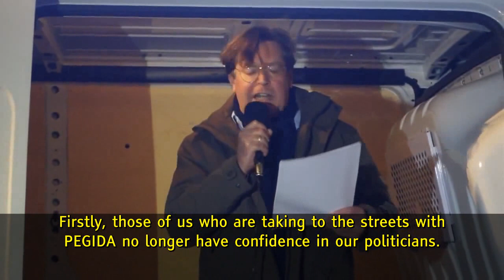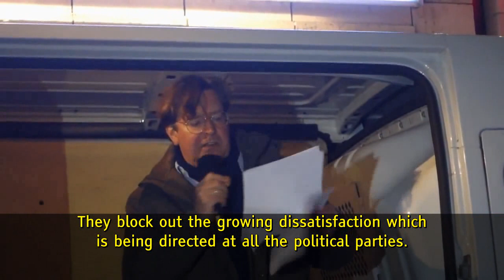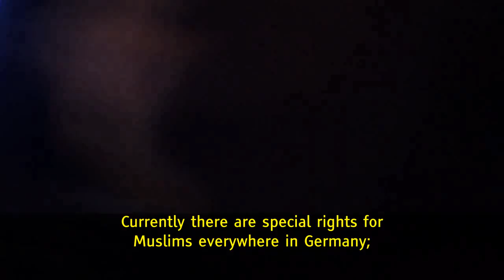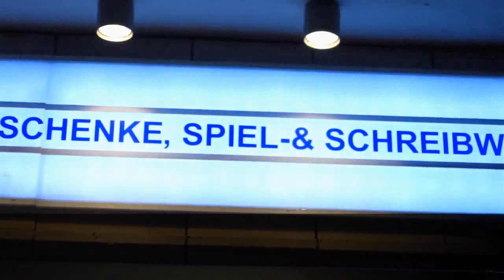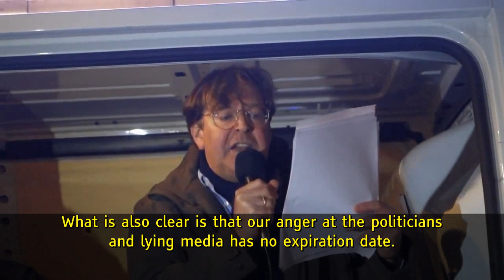Udo Ulfkotte: Sixteen Arguments in Favour of PEGIDA Taking to the Streets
This is a speech Dr. Udo Ulfkotte gave at the BOGIDA demonstration in Bonn on December 22, 2014.